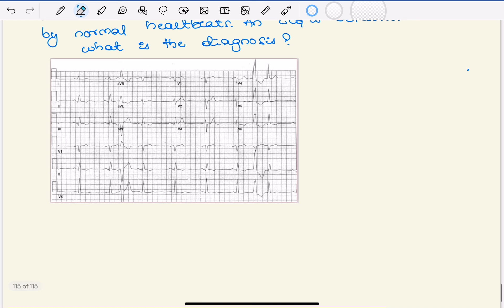CLINICAL CASE SCENARIOS